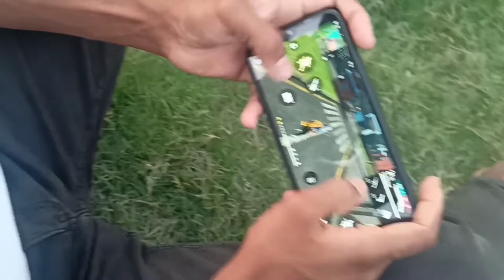Chandpur Famous Tea | চাঁদপুরের ফেমাস চা | Chandpur Vlog | Hilsha City | Vlog 1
CHANDPUR :-
Chandpur Sadar is an Upazila of the Chandpur District in the Division of Chittagong, Bangladesh. It is mainly reputed for its famous ilish fish, which are caught by the local fishermen from the nearby Meghna river.

HILSA OR ILISH:-
The ilish, also known as the ilisha, hilsa, hilsa herring or hilsa shad, is a species of fish related to the herring, in the family Clupeidae. It is a very popular and sought-after food fish in the Indian Subcontinent. The most famous hilsha fish comes from Chandpur District, Bangladesh.